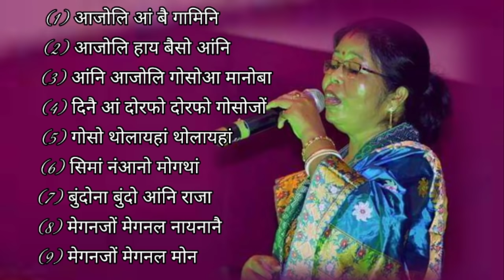Sulekha Basumatary Best Collection Songs || Old Bodo Songs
old Bodo Music
best bodo song collection
old Bodo songs
super hit singer
old is gold song
I love old Bodo songs,  music

singer : sulekha basumatary